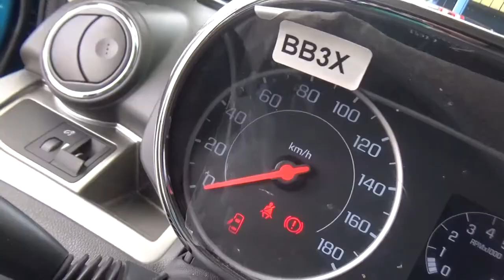Chevrolet / Beat / 2019 - KT009085